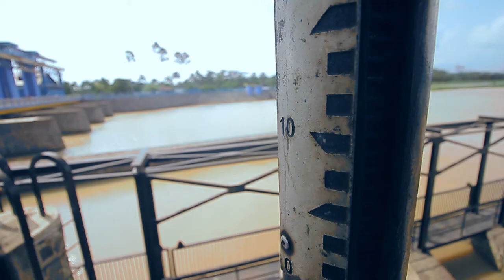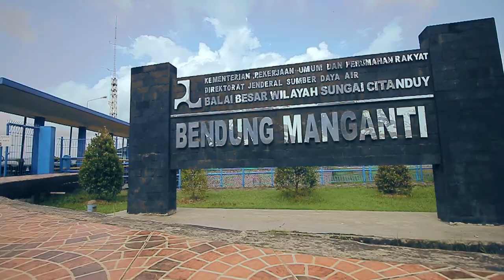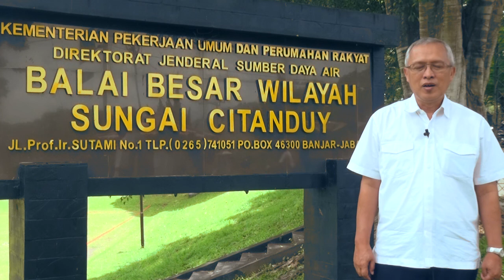IRIGASI UNTUK KETAHANAN PANGAN